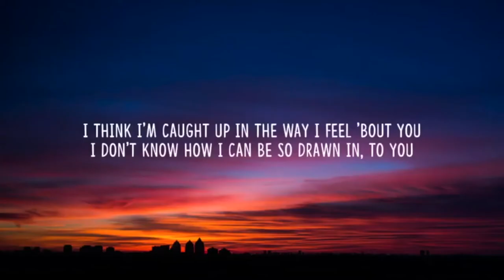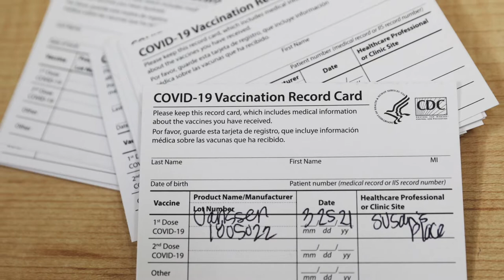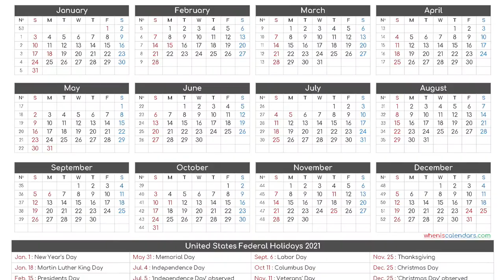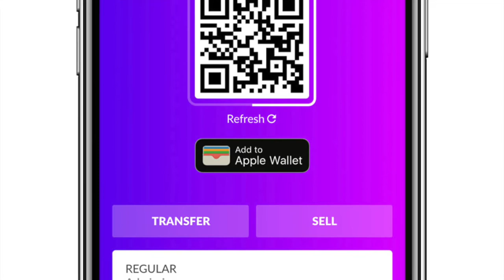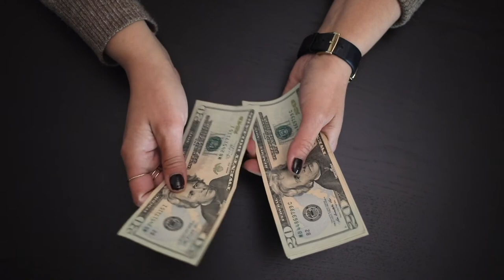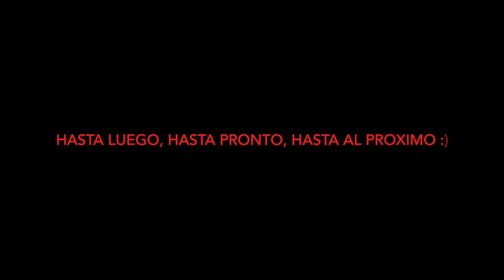Negative Surfaces Concert Experience with AXS tickets 2021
This video is about Negative Surfaces Experience with AXS tickets in their SF concert. At first, when this happened I was really disappointed and, mad but after a couple of days, I'm calm. Still disappointed but calm. Anywhoozies hope you guys haven't had an experience like this but if you did lemme know how it went.